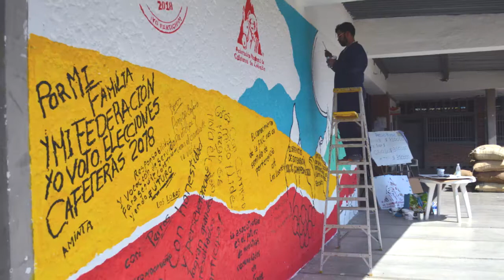Mural Viotá Elecciones Cafeteras